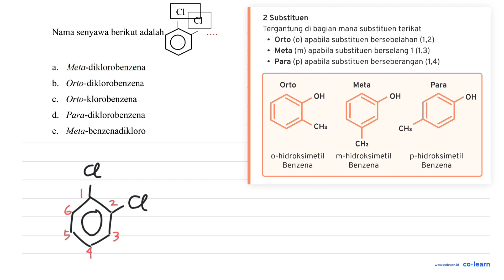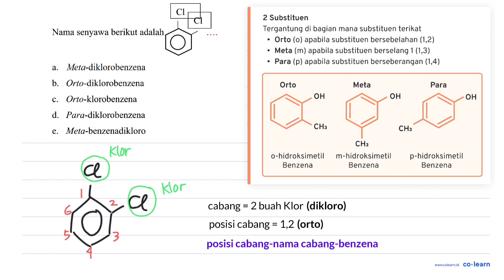Cl Nama senyawa berikut adalah Meta-diklorobenzena a. bs Orto-diklorobenzena Orto-klorobenzena C ...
Cl Nama senyawa berikut adalah Meta-diklorobenzena a. bs Orto-diklorobenzena Orto-klorobenzena C d. Para-diklorobenzena Meta-benzenadikloro e.

Topik atau Materi: Tata Nama Benzena dan Turunannya - Benzena dan Turunannya - Kimia Organik - Kimia Kelas 12 SMA -

00:00 : Bedah Soal
01:00 : Konsep, rumus dan pengertian Tata Nama Benzena dan Turunannya
01:18 : Langkah penyelesaian soal
00:09 : Jawaban akhir
00:39 : Penutup